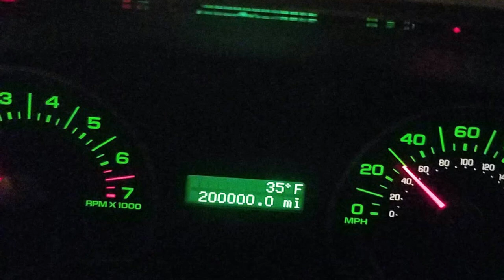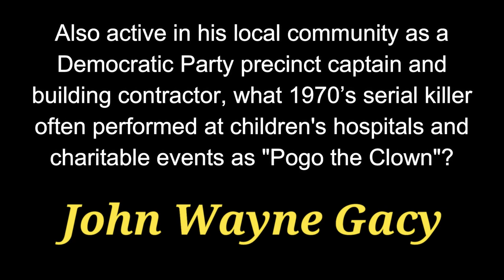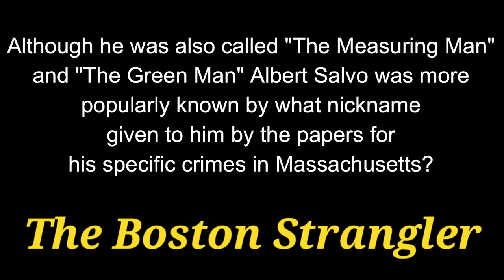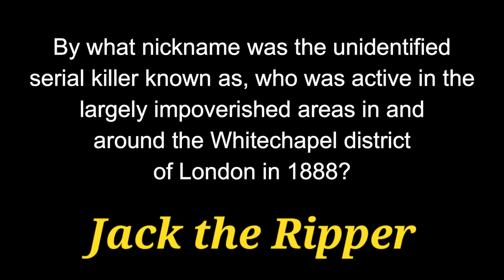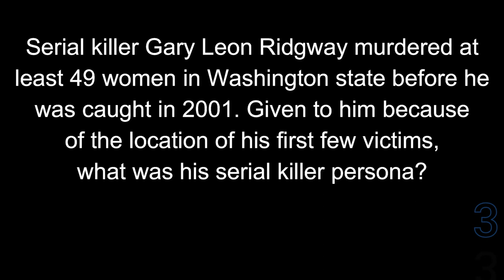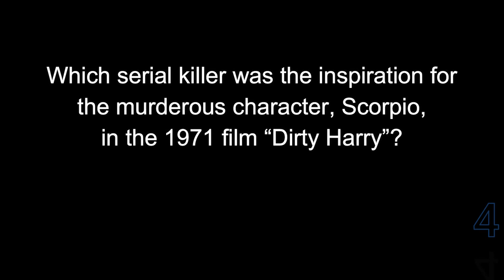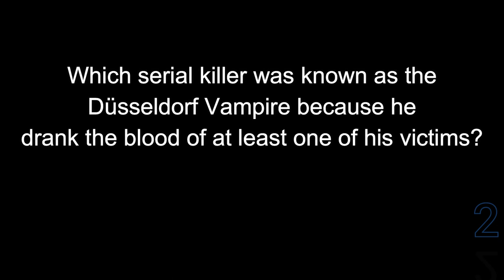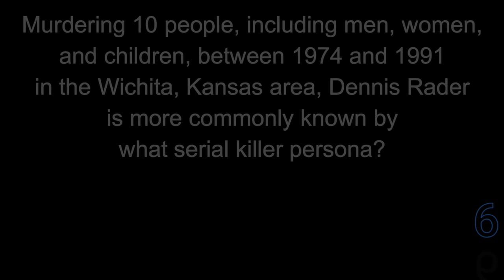SERIAL KILLER trivia -20 Creepy Questions about the world's worst Criminals {ROAD TRIpVIA- ep:377]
SERIAL KILLER TRIVIA:
20 Questions  -
EPISODE 377 |

20 Questions / 13:16 Minutes

SERIAL KILLER trivia quiz - 20 Creepy Questions about the world's worst Criminals  {ROAD TRIpVIA- ep:377]